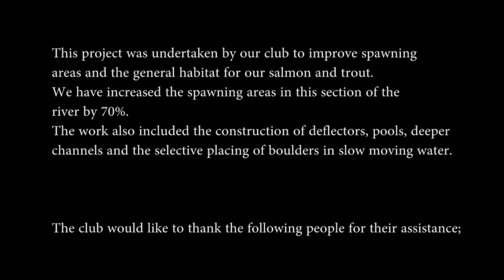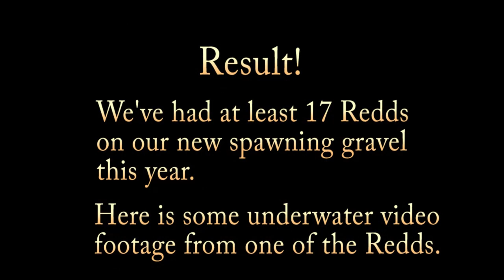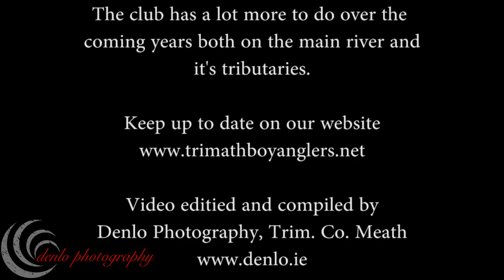Atlantic Salmon Spawning - Ireland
Trim Athboy Anglers rehabilitation of the Trimblestown River.